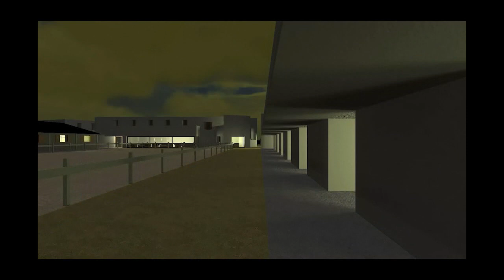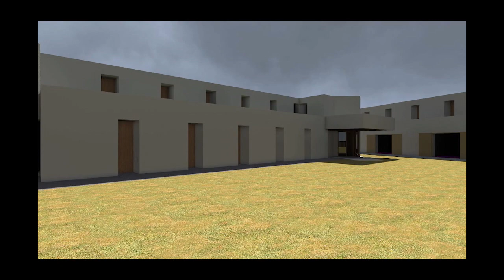Cegonha Negra Equine Center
The Equine Center of the "Cegonha Negra Golf Resort & Spa" will be a unit for training, recovery and preparation of horses for riding, jumping, racing and Polo. In the future, a Polo Playing Field will also be part of this Equine Center.